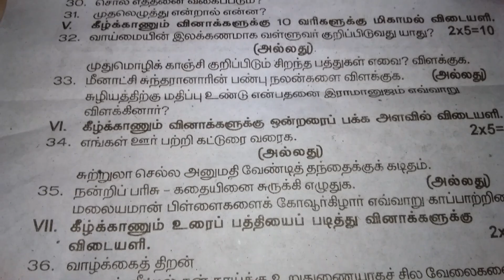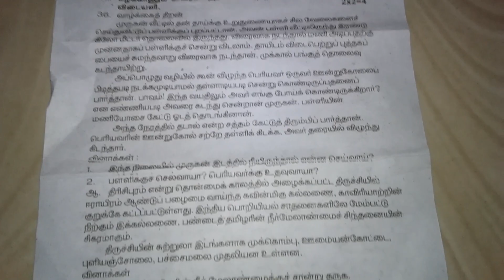7th std tamil 1st term question paper